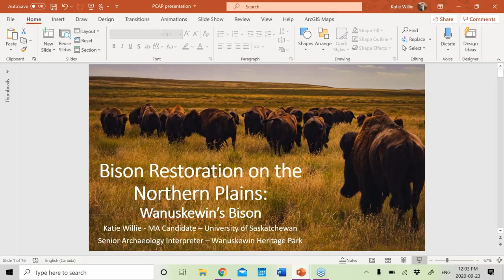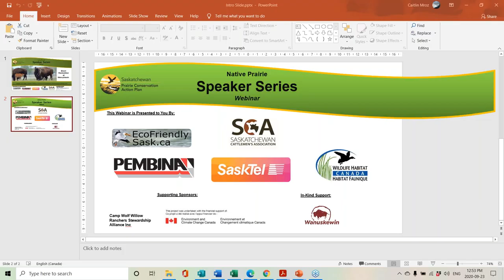Bison Restoration at Wanuskewin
Speaker: Katie Willie, Masters Candidate, University of Saskatchewan and Wanuskewin Heritage Park

Summary:
Katie's research focuses on the bison restoration project that has taken place at Wanuskewin. With ideas beginning in the late 1970s, the dream of returning of bison to the park was finally realized in December 2019. For her master's thesis, Katie is examining how bison restoration efforts have occurred across North America and taking an approach to it that connects the archeological significance of the sight - notably the extensive presence of Plains Bison bones - to the current restoration efforts. Culturally, ecologically, and practically, bison have an incredibly important role in the grasslands ecosystem and to the people of the Plains, and this relationship is being restored as we speak!

About the Speaker:
Katie Willie is a graduate student at the University of Saskatchewan studying under the supervision of Dr. Ernie Walker. After completing her B.Sc. in Archaeology at the University of Saskatchewan in June of 2018, she began working full time at Wanuskewin, where she had previously done field school and worked for a summer. Working at the park, Katie developed and delivered tours focused on archaeology and the prehistory of the Plains, which is when she knew that she wanted to further study Plains archaeology in her Master's. Katie has always loved the history of Saskatchewan, and have become very passionate about teaching the whole history, not just the past few hundred years, as there's so much more to the story! Outside of work and school, Katie is an artistic swimmer and have been involved with the local club for many years, coaching and swimming. Working at Wanuskewin has let her combine her love of teaching with her passion for archaeology and history into the perfect job!

EcoFriendly Sask, Pembina Pipelines, Saskatchewan Cattlemen's Association, SaskTel and Wildlife Habitat Canada

Hosted by: Caitlin Mroz, Stewardship Coordinator, Saskatchewan Prairie Conservation Action Plan